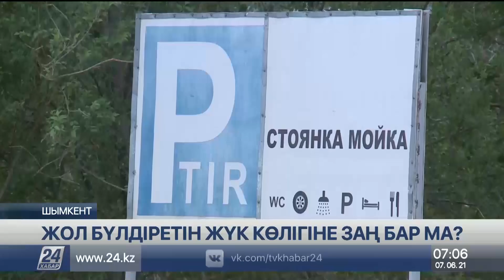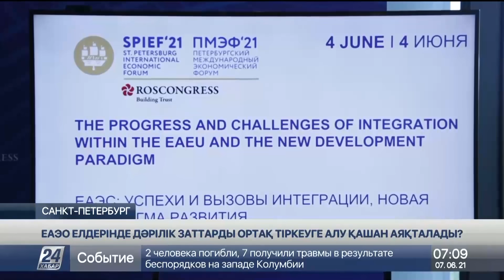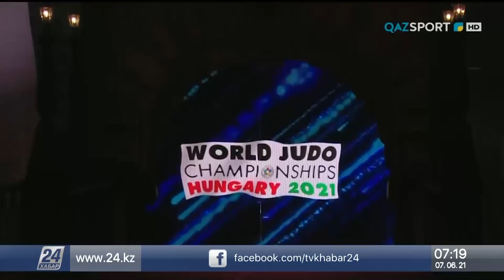7 маусым 2021 жыл - 07.00 жаңалықтар топтамасы